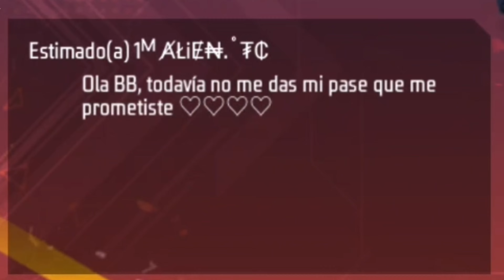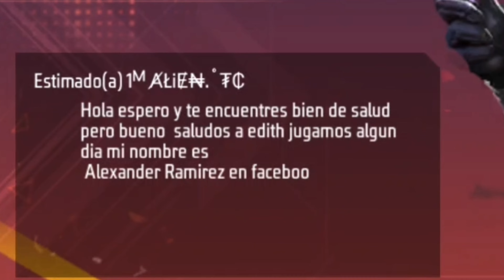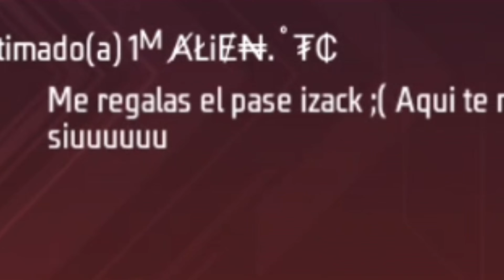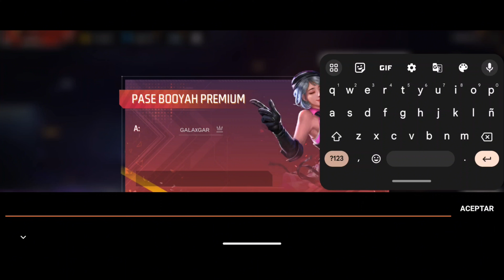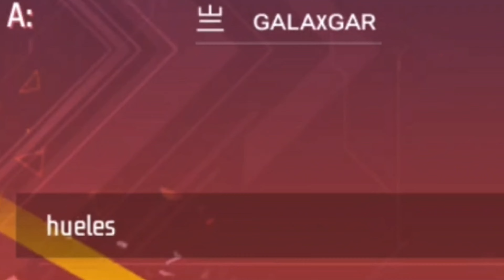Abrí un correo misterioso con SKINS EXCLUSIVAS y REGALOS para ustedes / Alien TC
😂MI CANAL DE BROMAS😂 (bromas entré mi NOVIA y yo, te dará bastante RISA como la hago ENOJAR )

📸MI INSTAGRAM 📸
 (FOTOS muy épicas y adelantos de videos con REGALOS 😎)

💥MI FACEBOOK💥
(Mi página principal de Facebook mándame mensaje de lo que sea aquí te contestaré)

💙MI SEGUNDO FACEBOOK💙
(Aquí podremos platicar y cualquier duda me la mandar por mensaje)

💬MI TWITTER 💬
 (es muy fuerte mi Twitter no vallas a el xD)

👽MI DISCORD👽
(Únete a la familia Alien comparte memes, videos y formemos una comunidad)

👉🏻Alien TC👈🏻

🫦INSTAGRAM DE EDITH🫦 (fotos muy chulas de mi chica)